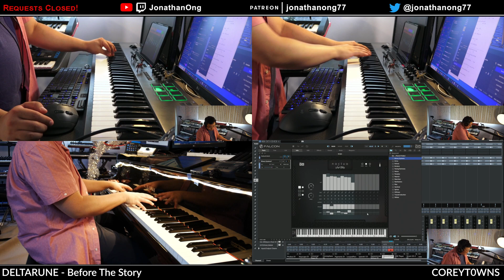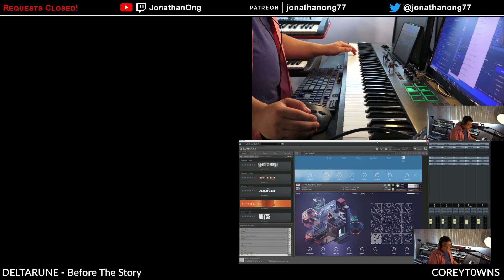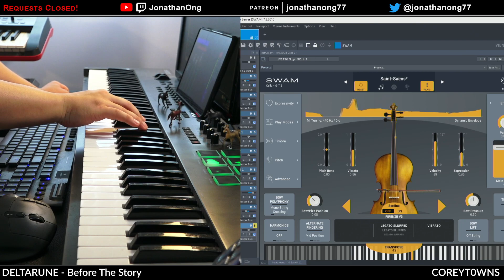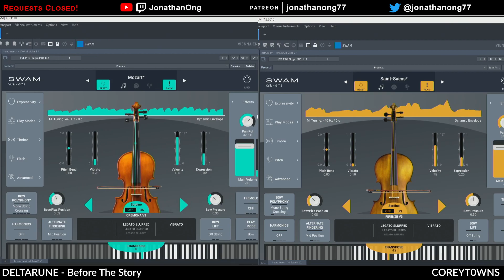DELTARUNE - Before The Story (Stream Highlight)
An improvised arrangement of the song "Before The Story" from the video game "DELTARUNE" .  Requested by "COREYT0WNS". Played live on stream on 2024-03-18.